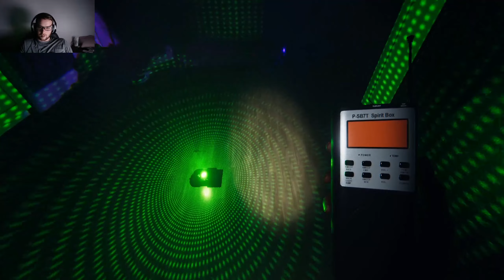Will you stop taking my hiding spot!?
Late night hunts with my brother.